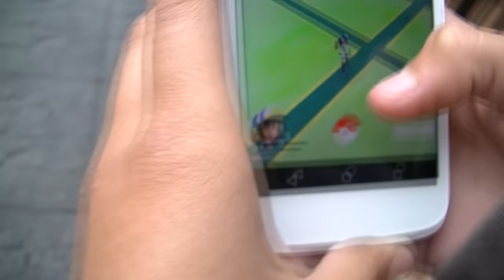LA INFANCIA ANTES VS AHORA